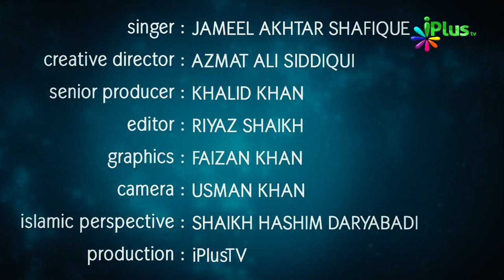Nabi ﷺ Duniya Mein Jab Aaye... | Nabi ﷺ Ki Shaan Mein Shaandaar Naat | iPlus TV